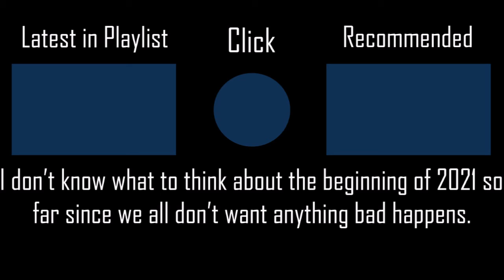Sakura's Fall - SAMString [Easy] +HDNCHRFLPF 100% SS 45PP #34 l Played by iPhong (2020 PLAY)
Some people would prefer to eat cherries after they just finish their desserts. However, most people would prefer to dig in immediately.